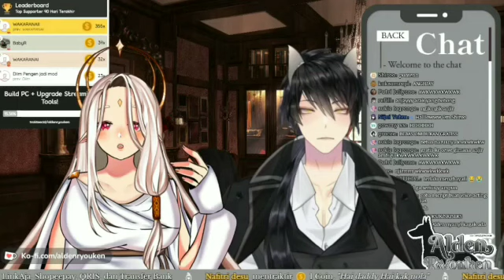Woof wooff ( Alden Ryouken | SNOWDROP ID , Nola Aime [DIMENSTAR] )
WOOF WOOF

Xixi~